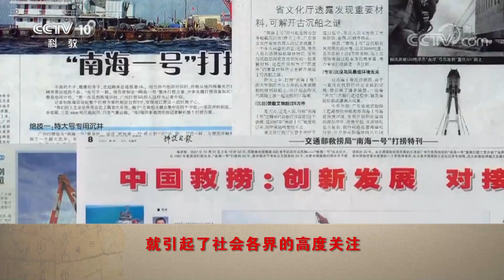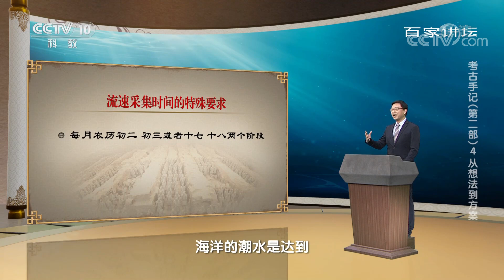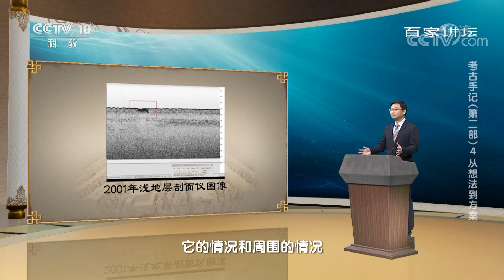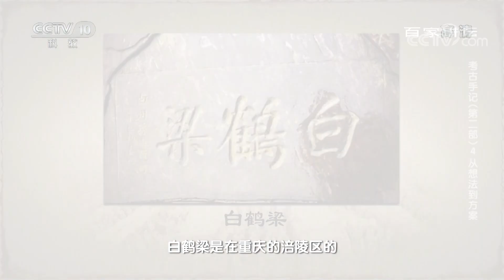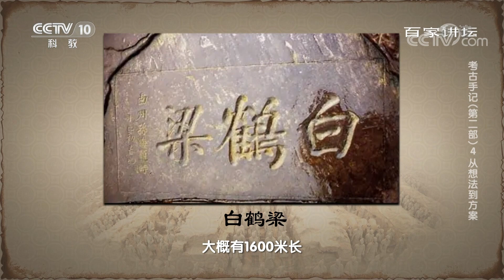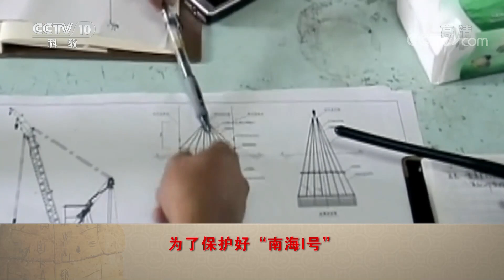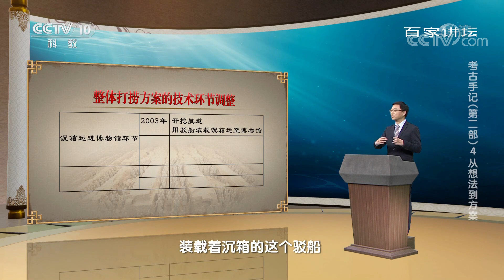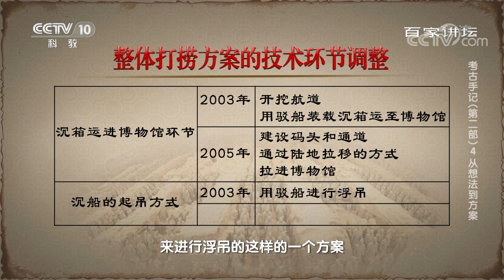考古手记（第二部）4 从想法到方案 “南海Ⅰ号”究竟是怎样被发掘打捞的？揭秘南宋古沉船水下考古背后的故事 20220906 | CCTV百家讲坛官方频道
本期节目主要内容：“南海Ⅰ号”在海底沉睡了八百余年后，终于“重见天日”。这艘载有大量货物的南宋商船一经发现，就引起了社会各界的高度关注。为了揭开它身上承载的秘密，为了保护好沉船与文物，打捞沉船迫在眉睫。于是水下考古队伍随之组建起来，中国水下考古也因为“南海Ⅰ号”开启了新航程。然而，想法并不等同于现实，要想安全地发掘与打捞“南海Ⅰ号”，需要满足不少前置条件，谨慎做好各类前期准备。专家们十年如一日，制定出了史无前例的发掘打捞方案，终于使打捞“南海Ⅰ号”的想法变为现实。那么，这艘古老商船究竟是怎样被发掘打捞的？